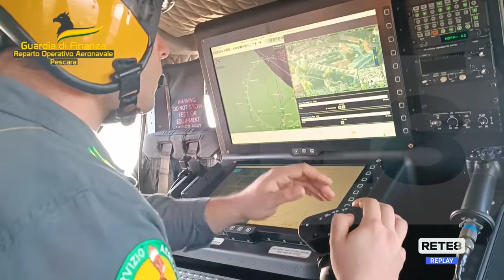Bussi - Sigilli a uno stabilimento chimico